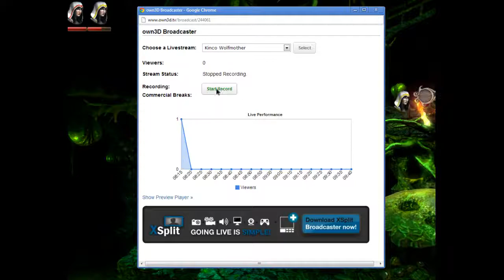Kinco Wolfmother 8th October #1